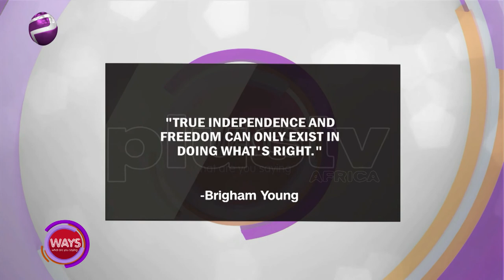Lagos On Road Lockdown